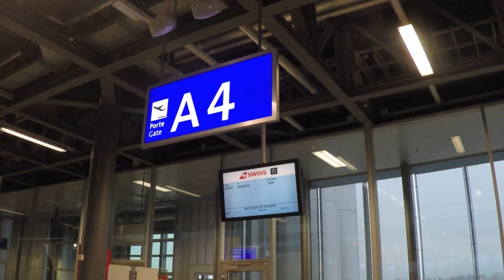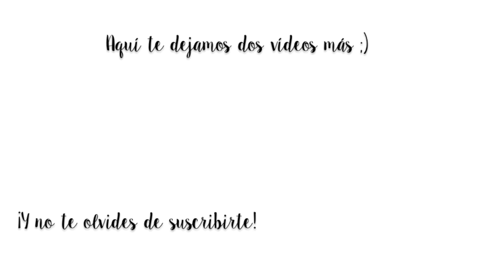10 consejos para volar con un bebé de dos meses | Tres Españoles por el Mundo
Las navidades pasadas volamos con nuestro peque de dos meses y medio. En éste vídeo os contamos cómo fue la experiencia y os damos 9 consejos para hacer un viaje con bebés más llevadero.